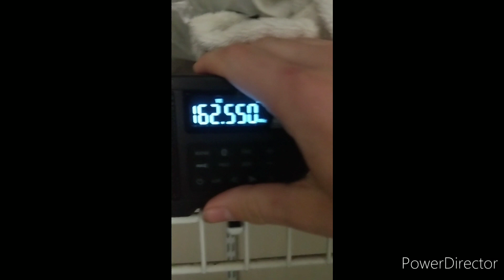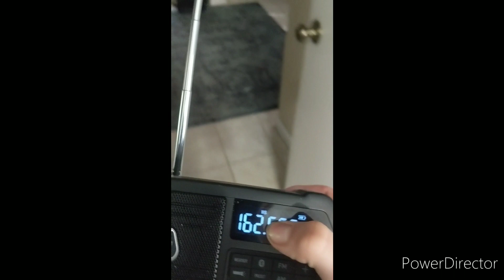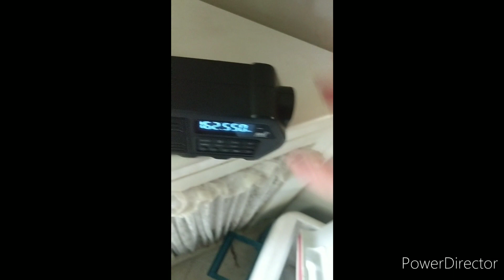EAS Captures 51 and 52 - why didn't I expect that??